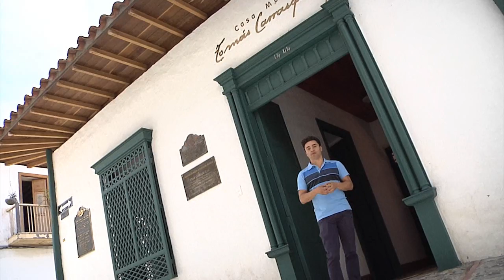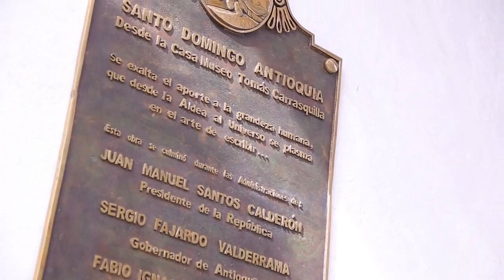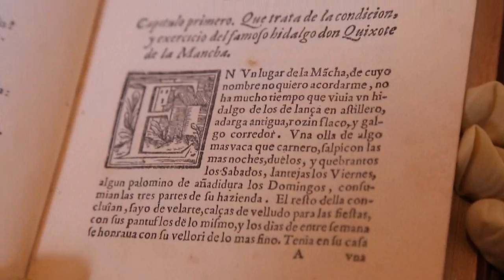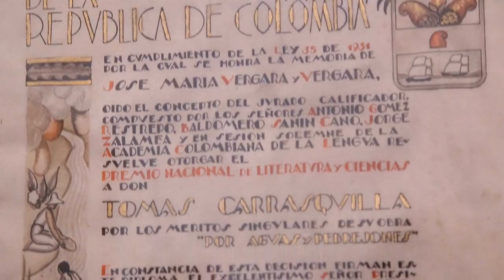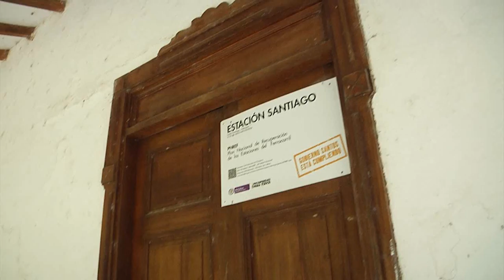ABRIENDO CAMINOS CAPITULO 7